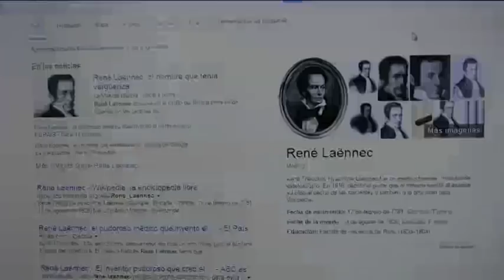EL ESTETOSCOPIO, "ALTAVOZ DEL CORAZÓN"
Primero fue de madera y duro pero los años y la ciencia han modificado su aspecto. Es por así decirlo el altavoz del  corazón y pulmones cuando visitamos el médico. El estetoscopio, un instrumento que surgió del pudor al auscultar de Renec Laenec en 1816.